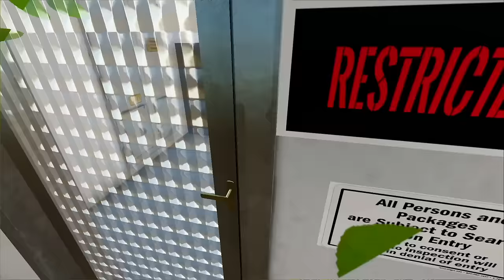I SPENT 6 YEARS BECOMING A MILLIONAIRE WITH $0 AND A LIMO - (CAN WE MAKE MILLIONS?)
I spent 6 years becoming a millionaire and I started with $0 and a Limo. over those 72 months I went from nothing to having the coolest partner around in a series I call can we make millions. this video shows episodes 81 to 100 in 2 hours

Editor Garrett Dadoun

Farming Simulator, flood water, Abandon Farm, police chase, abandoned farm, police boat, stranded in flood water, can we make millions, survival farming